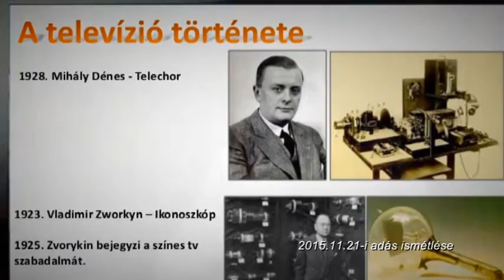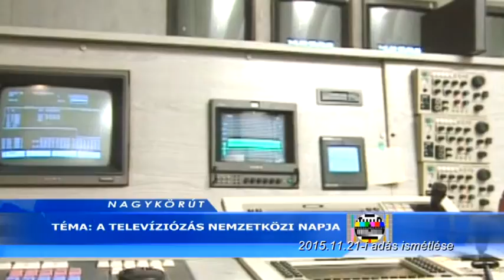Nagykörút 2016.01.02. hatoscsatorna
KÜLÖNKIADÁS